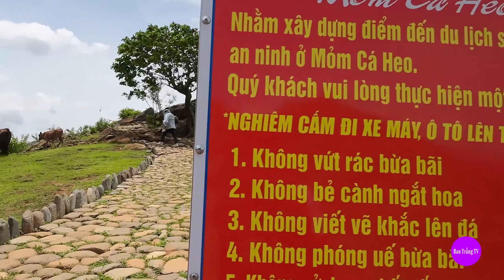TÀ XÙA SĂN MÂY VÀO MÙA HÉ NHƯ THẾ NÀO /ban trắng tv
Xin chào các quý vị đã đến với kênh youtube. Ban Trắng TV của em em mong rằng sẽ tìm được những cây dao mèo tây bắc ưng ý nhất trong tầm giá bình dân và luôn mang chất lượng lên hàng đầu. dao mèo là người mèo làm.
Kênh Ban Trắng TV:
Cảm ơn !
NHÓM KÊNH YOUTBE
Kênh Gái Bản
Kênh Trai bản
Kênh thầy trò vùng cao
Kênh sa trường Giang tv
Kênh Về miền tây bắc
kênh công nhạc media
Kênh rubathan
Hello everyone welcome to youtube channel. My TV White Board hopes to find the best Northwest cat knives in the affordable price range and always bring quality to the forefront. Cat knives are people cats do.
Channel White Board TV:
Thanks !
YOUTBE CHANNEL GROUP
Channel Girl
Boys Channel
Highland teachers and students channel
Giang TV channel
Channel About the Northwest
media music channel
channel rubathan